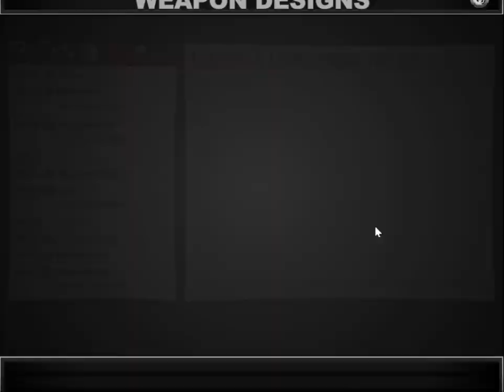JackSmith 3 #68 Sixty-Eighth Day